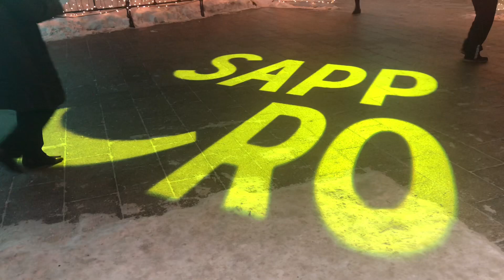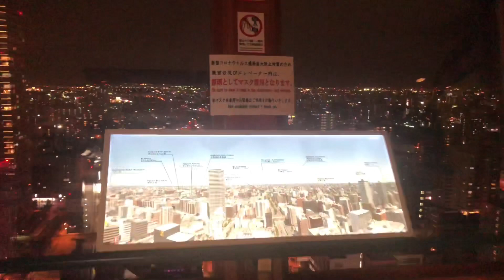Christmas in Japan 🇯🇵 | Sapporo White Illumination 🎄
In Japan 🇯🇵 Christmas 🎄 is known as more of a time to spread happiness rather than a religious celebration. Christmas Eve is more celebrated than Christmas Day. It’s a time to gather with friends, make plans to meet up for dinner and celebrate as much as they can.

And New Year is the time of the year when all members of the family come together and visit the temple. This year due Covid-19 restrictions everybody is celebrating modestly inside, but a I’m glad they didn’t cancelled the white Illumination of 2020.

I spend with my friends in the coffee shop of my Japanese dad 💖 It was lovely, full of love and laughs 🎶

¡Merry Christmas to you too! 🎄💞

⚠️ In the video options, I recommend you to active the quality at 1080p, so you can see all your videos sharper and with more quality.